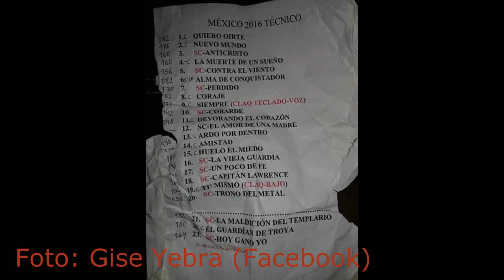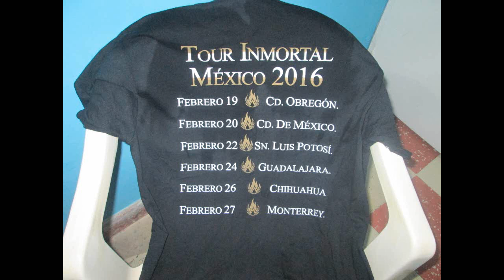VLOG - WarCry - Circo Volador 20-Febrero-2016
Opiniones y experiencias personales del concierto de WarCry en México DF, como parte de su tour Inmortal.
Disculpas por adelantado por mi voz, como se imaginaran quedo hecha mierda después de estar coreando durante dos horas y media!